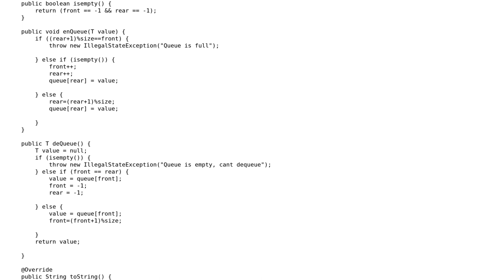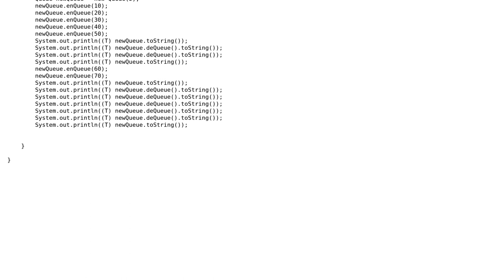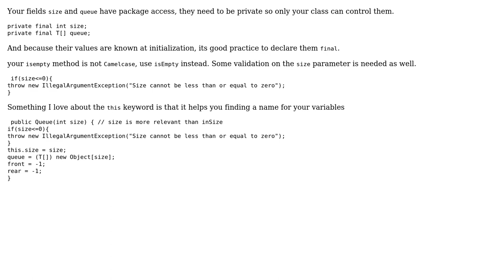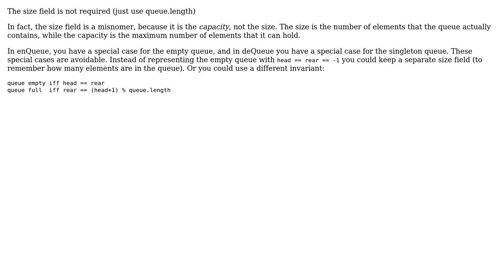Code Review: Array Implementation of Queue (4 Solutions!!)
Code Review: Array Implementation of Queue

With thanks & praise to God, and with thanks to the many people who have made this project possible! | Content (except music & images) licensed under CC BY-SA | Music | Images & others | With thanks to user xpmatteo user Sleiman Jneidi user RubberDuck user Pimgd user Arun Prakash and the Stack Exchange Network Trademarks are property of their respective owners. You are responsible for your own actions.